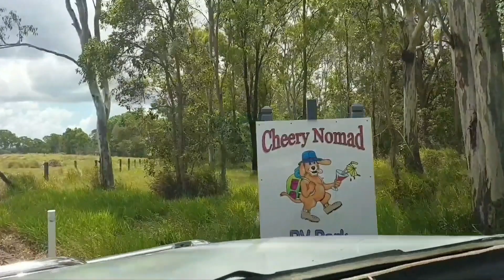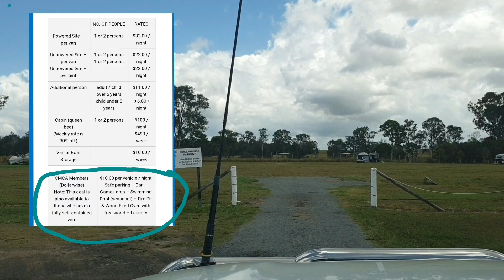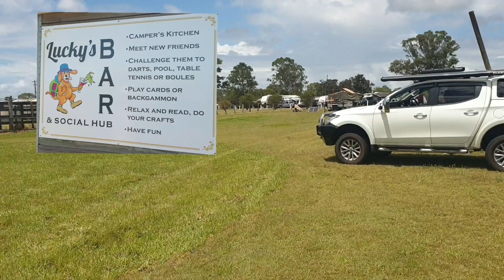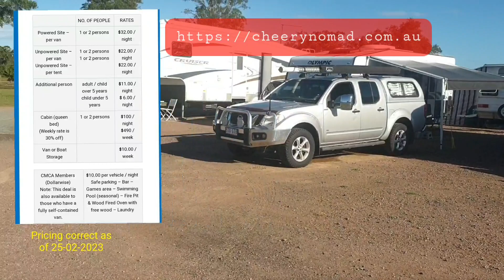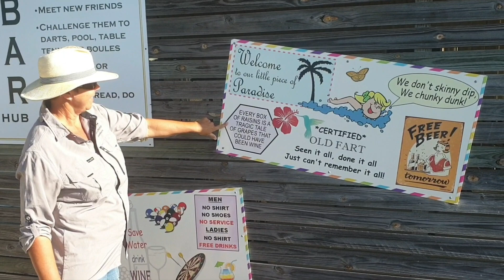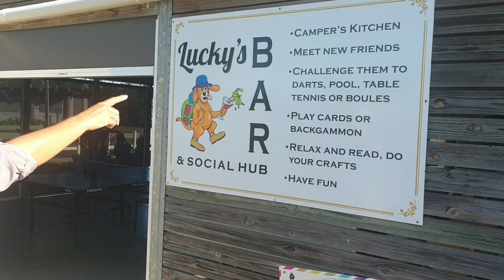Cheery Nomad RV Park & Farmstay Maryborough Qld